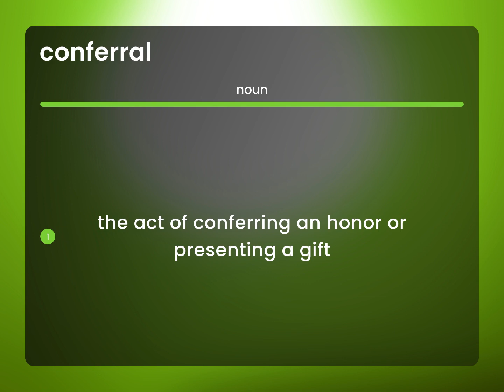Conferral | definition of CONFERRAL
What is CONFERRAL definition?

Susan Miller (2023, March 8.) What is Conferral meaning?